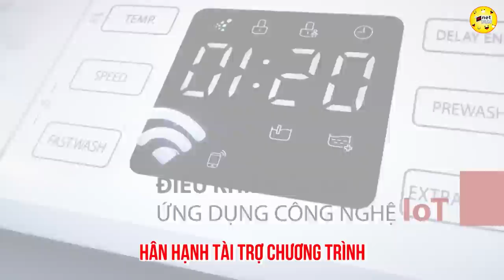Trong mắt em đàn ông ai cũng tốt, hẹn hò hay nhất